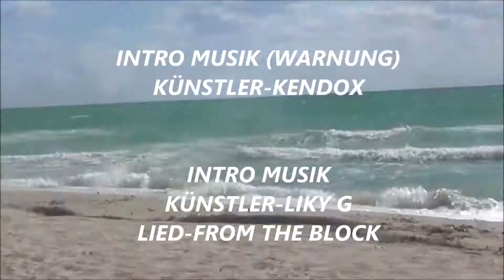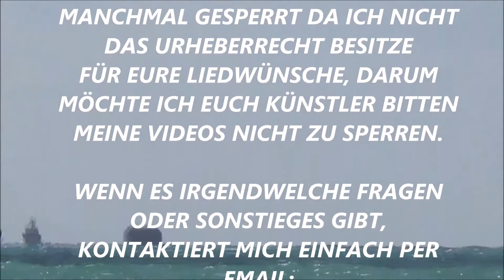LIEDWUNSCH: SLAIMON-THUG LIFE (MIAMI, FLORIDA)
This song request came from Ken Zabijak. I had just entered into Downtown Miami. Looks very nice.

Dieser Liedwunsch kommt von Ken Zabijak. Ich war gerade in Stadtzentrum Miami eingetreten. Sieht sehr net.

ERIC NULPH / AMERIKAS STREET-DJ

"Der Typ, der deutschen Gangsta-Rap in den Straßen Amerikas pumpt" - NOISEY

ACHTUNG!

MEIN KANAL DIENT NUR DER UNTERHALTUNG ICH MÖCHTE KEINEN PROFIT
MIT MEINEN VIDEOS MACHEN. ICH LIEBE MEIN HOBBY UND LIEBE DIE DEUTSCHE MUSIK.
ICH MÖCHTE AMERIKA UND DER WELT ZEIGEN, DASS ES SEHR GUTE MUSIK IN DEUTSCHLAND GIBT UND DIESE
UNTERSTÜTZEN UND ALS ERSTER DEUTSCH-AMERIKANISCHER "STREET-DJ" EUCH PRÄSENTIEREN.
JEDER KANN GERNE SEINE LIEDWÜNSCHE MIR PER NACHRICHT AUF MEINE FACEBOOK SEITE SCHICKEN.

LEIDER WERDEN MEINE VIDEOS MANCHMAL GESPERRT DA ICH NICHT DAS URHEBERRECHT BESITZE
FÜR EURE LIEDWÜNSCHE, DARUM MÖCHTE ICH EUCH KÜNSTLER BITTEN MEINE VIDEOS NICHT ZU SPERREN.

WENN ES IRGENDWELCHE FRAGEN ODER SONSTIEGES GIBT,

For LikyG
Facebook Fanseite:

Eric Nulph (Street DJ)